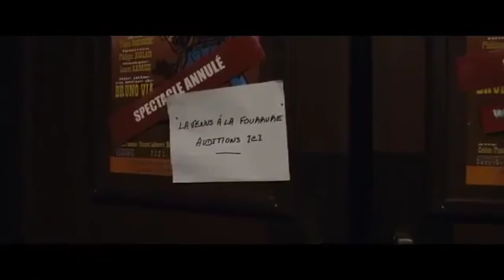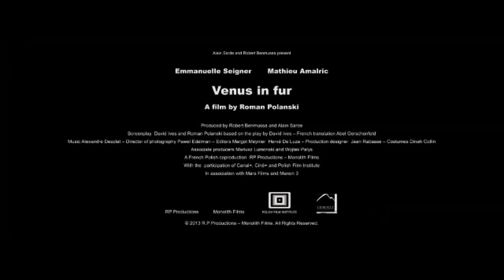La Venus de las pieles (2013)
La Venus de las pieles - Estreno el 31 de enero 2014

Con Emmanuelle Seigner, Mathieu Amalric

En un teatro parisino, después de un duro día de audiciones para el papel del nuevo proyecto, Thomas se lamenta al teléfono por el poco empeño e interés que han mostrado los candidatos que se han presentado. Nadie tiene el nivel necesario para asumir el liderazgo del reparto y Thomas se está preparando para salir cuando aparece Vanda, un torbellino de energía desenfrenada y descarada.

Vanda tiene todo lo que odia Thomas. Es vulgar, sin cerebro y no se detendrá ante nada hasta conseguir el papel. Thomas le da una oportunidad para mostrar su talento y Vanda le sorprende con una increíble metamorfosis. Provista de accesorios y disfraces, entiende a la perfección el personaje y ha memorizado cada línea del guion. Mientras la prueba se alarga, la intensidad entre ellos se incrementa y la atracción se convierte en una obsesión para el joven.

La Vénus de las Pieles es una adaptación de la novela erótica del mismo nombre del escritor Leopold von Sacher-Masoch. La película está protagonizada por Emmanuelle Seigner y Mathieu Amalric bajo las órdenes de Roman Polanski.